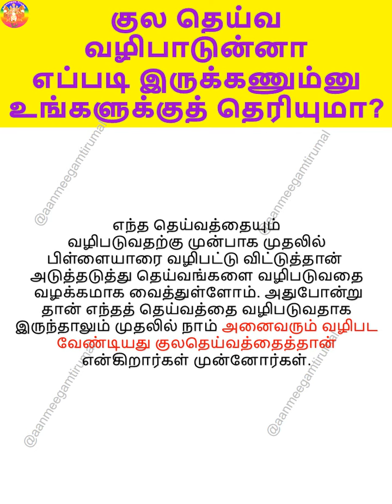குலதெய்வ வழிபாடுன்னா எப்படி இருக்கணும்னு உங்களுக்குத் தெரியுமா?